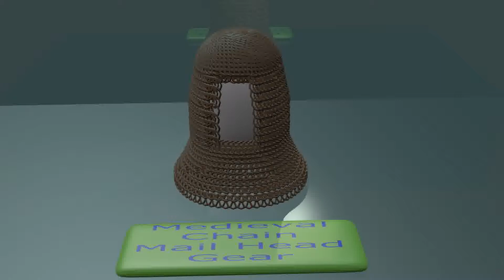cool armor chain mail,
One night at museum a chain  mail comes to life. spooky